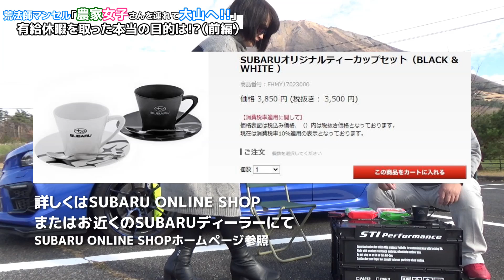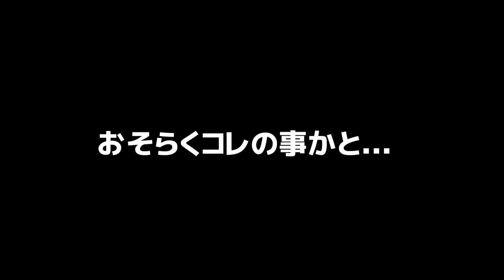【WRX STI 女子】心に刺さる農家女子さんの名言とは!? SUBARU WRX STI VAB F型【荒法師マンセル】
ユーチューバ―荒法師マンセルが所有するSUBARU WRX STI VAB F型 最終モデルで大山まきばみるくの里(鳥取県)にて撮影した未公開映像をお届けします。有給休暇を取って農家女子さんを連れて大山に来た目的とは!?

SUBARUを中心とした動画を配信しております荒法師マンセルです!!
今回は大山まきばみるくの里(鳥取県)にて農家女子さんとしゃべってるだけの動画ですw

00:00 オープニング
02:02 有給休暇を取りました
02:55 白バラ牛乳ロールとSUBARUオリジナルティーカップセット
07:30 香りを報告したがる農家女子さん
08:45 心に刺さる農家女子さんの名言
13:15 次回後編予告
13:46 エンディング

少しでも多くの方々がSUBARUに関心を持っていただけますと嬉しいです。
ぜひお近くのSUBARUディーラーに出向いて頂き「安心と愉しさ」を
試乗して体感されてはいかがでしょうか？
ビリーブ　人生をより良くできるクルマはきっとある
それはスバルなのではないでしょうか

みんカラ・Twitterやってます。フォローはこちらから

荒法師マンセルが応援しておりますオススメYouTuber一覧

▼荒法師マンセル仕様紹介
SUBARU WRX STI VAB F Type S
ボディ色
　WRブルー・パール
ボディ型式
　CBA-VAB
エンジン型式
　EJ20
駆動方式
　AWD 6MT
最高出力
　227kW 308PS / 6400rpm
最大トルク
　422N･m 43.0kgf･m / 4400rpm
足回り
　ヨコハマタイヤ ADVAN Sport V 105(245/35R19)
  RAYS G025 DB/C
　19インチ8 1/2Jインセット38
　EL SPORT コンフォートサスペンションキット
　brembo製18インチベンチレーテッドディスクブレーキ
取付パーツ
　STIフロントアンダースポイラー
　STIスカートリップ（ブラック）
　STIリアアンダースポイラー
　STIフレキシブルドロースティフナー
　STIフレキシブルタワーバーF
　STIエキゾーストキット
　STIバルブキャップセット
　STIフューエルキャップオーナメント
　STIドアインナープロテクター
　STIエアクリーナーエレメント
　SUBARUホーン
　シャークフィンアンテナ（クリスタルブラック・シリカ）
　ドアミラーカバー（クリスタルブラック・シリカ）
　株式会社ボルテックス
　　VOLTEX GTウイング
　　　ウイング形状：TYPE5（幅1450mm）
　　　材質：WC（ウエットカーボン）
　　　ブラケット高さ：195mm
　　　エンドプレート：タイプB
　「R」parts
　　ワイパーレスキット
　PROVA（株式会社プローバ）
　　Colored Wide Mirror カラード・ワイドミラー（ブルー）
　Tommy
　　アクセルペダルオフセットスペーサー
　PIAA
　　シルバーコーティングウインカーバルブ
　STIシフトノブ 6MT 本革&アルミ
　㈱デンソー
　　クリーンエアフィルタープレミアムDCP5005
　Delta Speed（デルタスピード）
　　フォグカバー（LEDライナー付車用）No.0041
　スバル用品㈱
　　LEDライセンスバルブ
　Defi(日本精機株式会社)
　　Defi-Link Meter ADVANCE A1
　　ターボ計(DF14801)
　　油圧計(DF15001)
　　油温計(DF15201)
　　水温計(DF15201)
　　コントロールユニット(DF07703)
　ZERO/SPORTS(株式会社ゼロスポーツ)
　　シングルメーターフードマットグレー塗装モデル
　株式会社オートプロデュースA3
　　トリプルメーターフードステッチ入りレザータイプ(レッド)

‹SUBARUチャンネル›

‹荒法師マンセル傑作集›